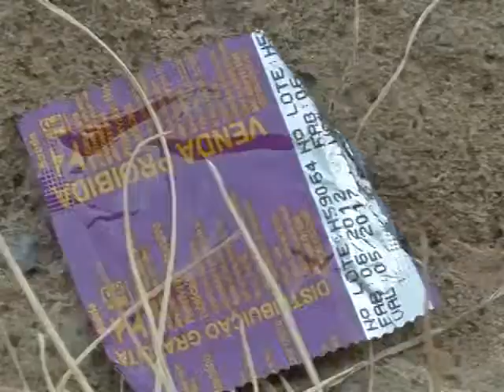PEDRO DE TOLEDO 04 11 13